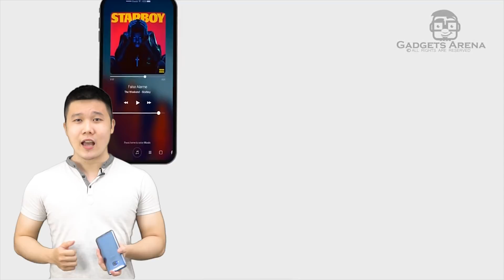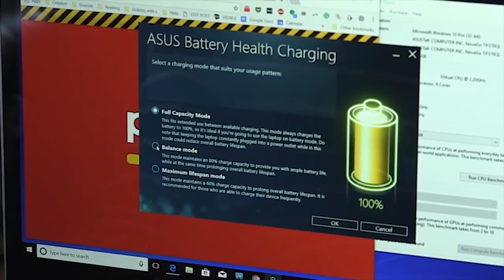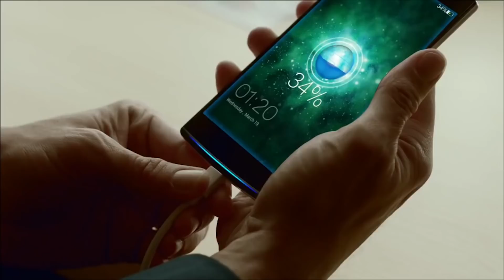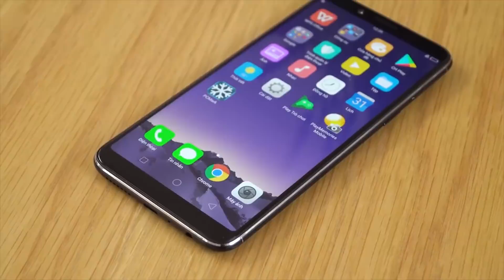iPhone 2018 sẽ có giá rẻ? OPPO F5 đang được giảm giá | HiNews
Xin chào các bạn đã đến với Hinews ngày 6/6/2018. Chúng ta có các tin tức về công nghệ như:
- Các mẫu iPhone 2018 sẽ có giá rẻ hơn
- HP Chimera 2 sẽ là laptop đầu tiên dùng Snapdragon 850
- OPPO Find X sẽ ra mắt ngày 19/6
- OPPO F5 đang giảm 1 triệu, tặng thêm thùng Coca